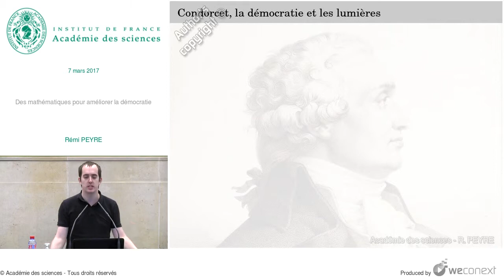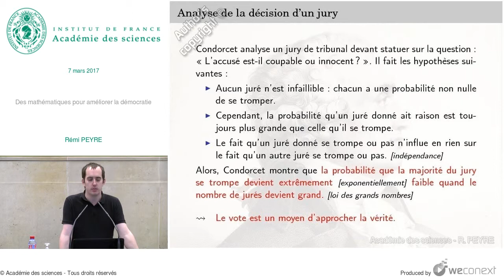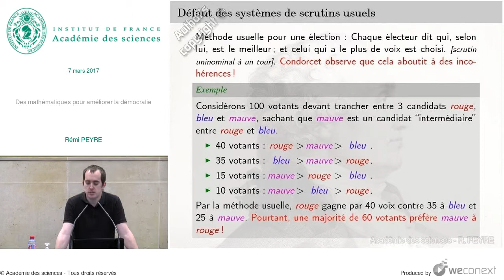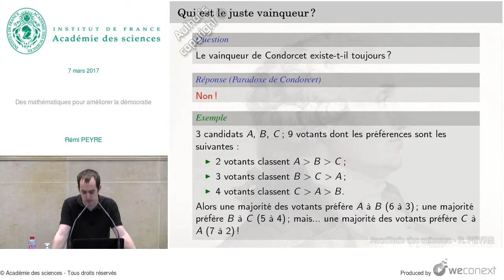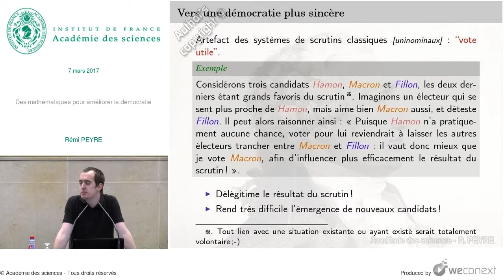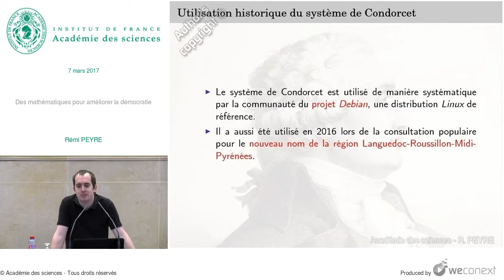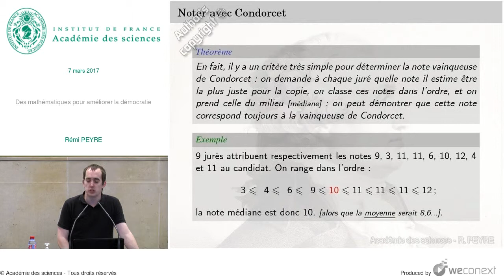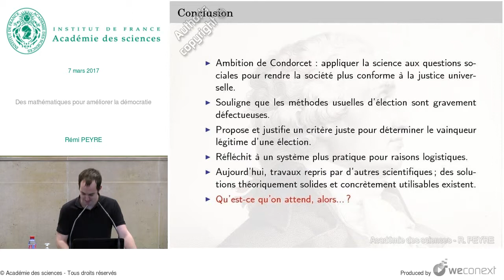« Des mathématiques pour améliorer la démocratie » par Rémi Peyre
« Les multiples facettes de Condorcet »
Cycle histoire et philosophie des sciences de l’Académie des sciences, 7 mars 2017.

L’ensemble du colloque est à voir sur le site de l’Académie des sciences (onglet diffusion des connaissance).